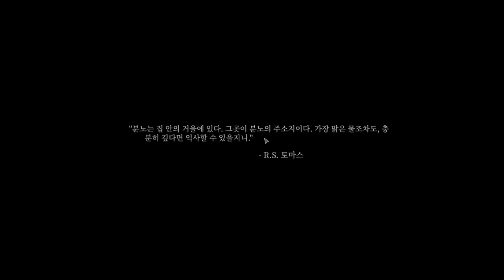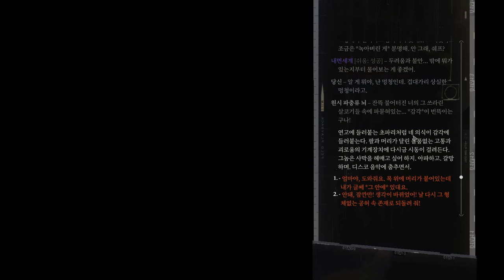[Disco Elysium - The Final Cut] Play